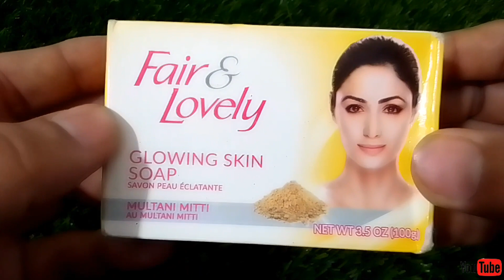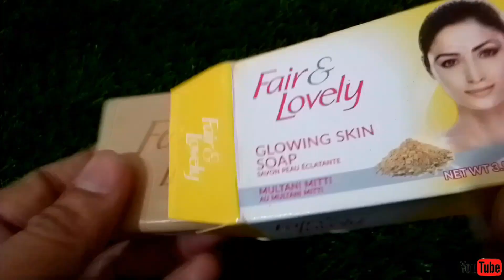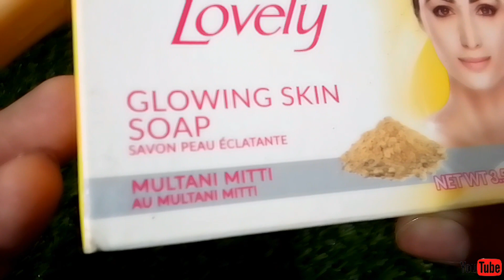Fair & lovely multani mitti soap Review پمپلز کو بائے بائے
Best for summer